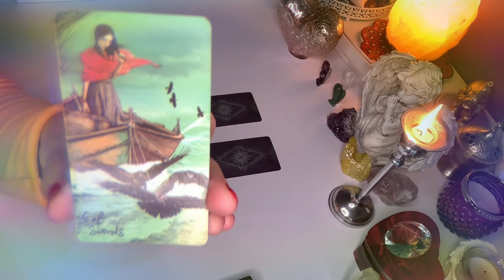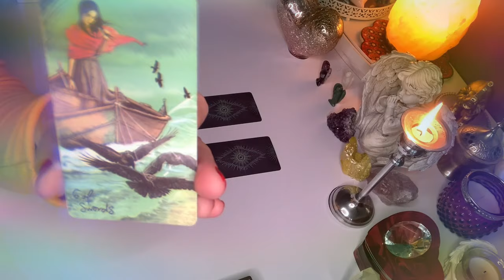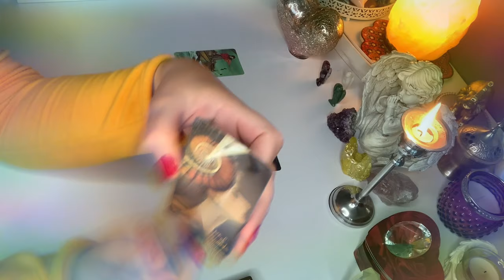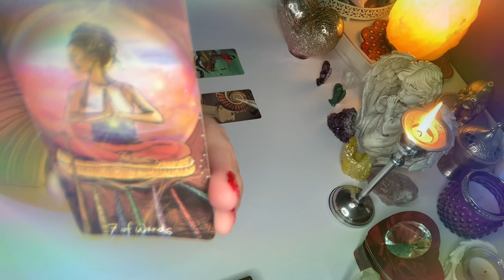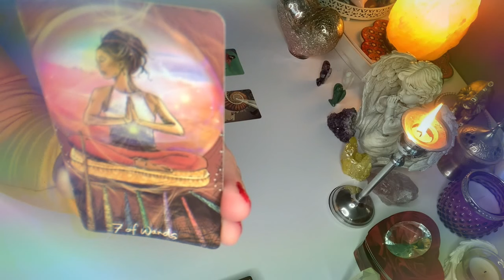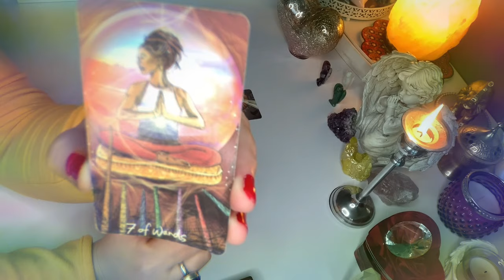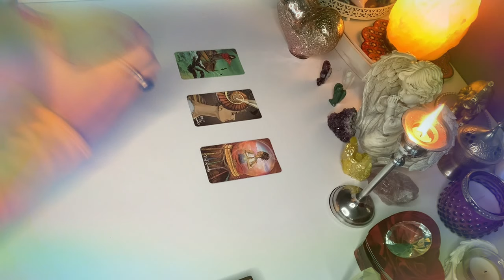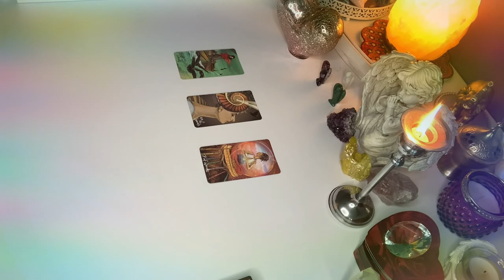Orakel❤️CO BYLO, CO JEST, CO BEDZIE?❤️3#Karty#TAROTA❤️milosc wrozby porady przekazy magia❤️